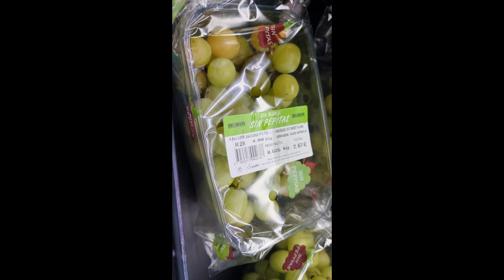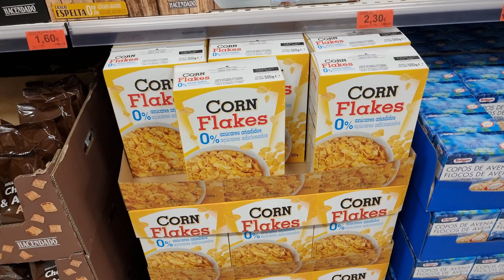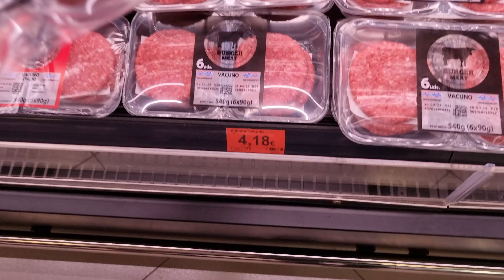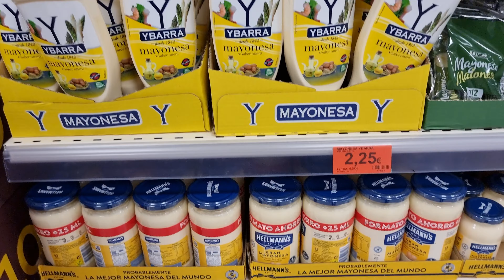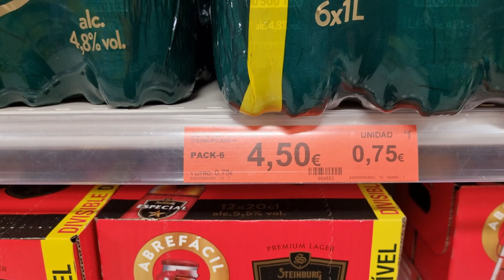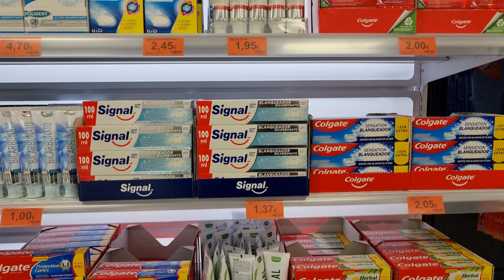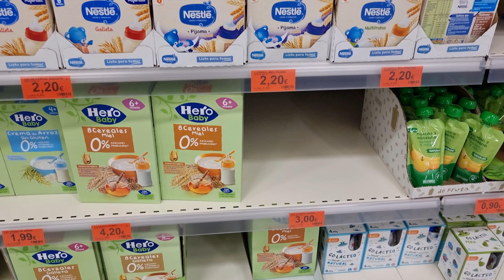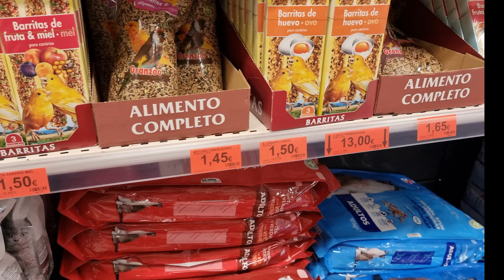Precios en Supermercado Mercadona España- Marzo 2022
Mostramos un poco los precios en Mercadona. La linea de supermercado mas grande de España.